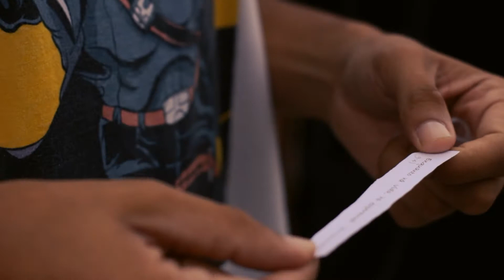Jovem, faça o seu titulo até dia 4 de maio!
Você, jovem, tire o título de eleitor e participe da vida política do seu país. O futuro é um presente que a vida nos oferece!

Se não nós, quem?
Se não hoje, quando?